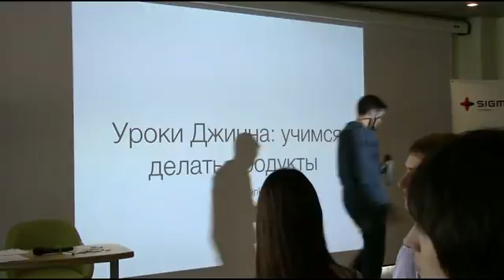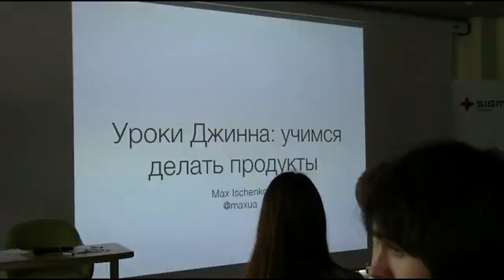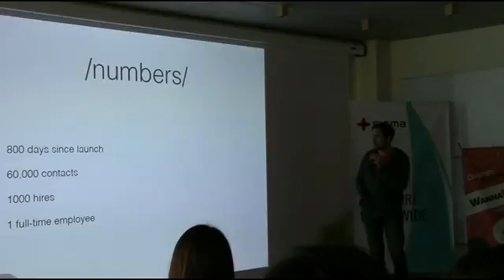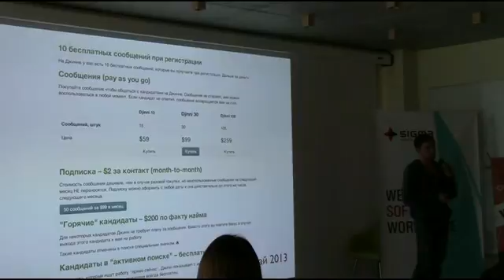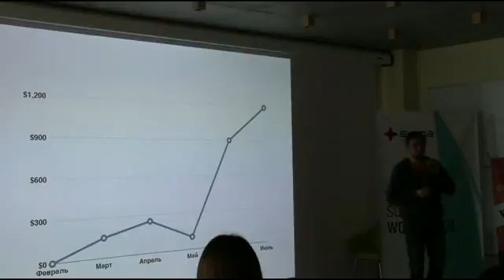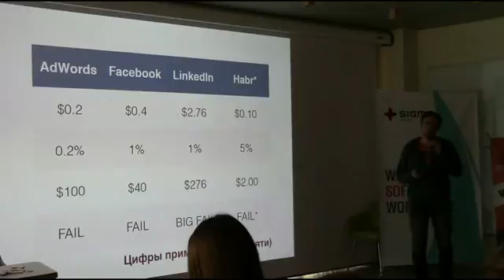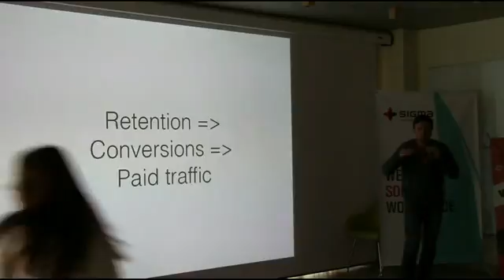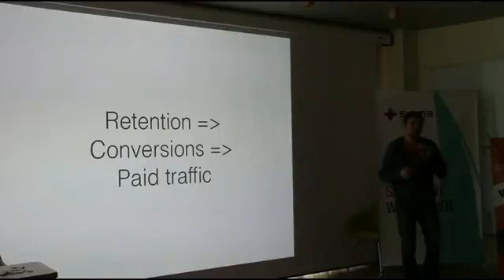1-й Всеукраїнський форум інновацій ІТ-студентів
Уроки Джина: будуємо 1001-ий рекрутинг сервіс – Макс Іщенко, співзасновник DOU.UA, CEO djinni.co (Київ). Частина 1
20 березня 2015 року, м. Одеса